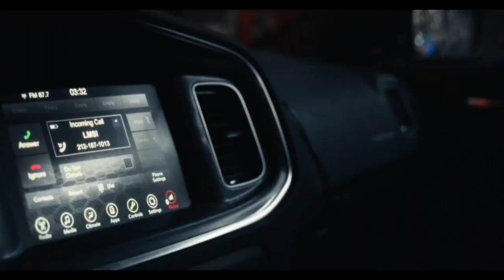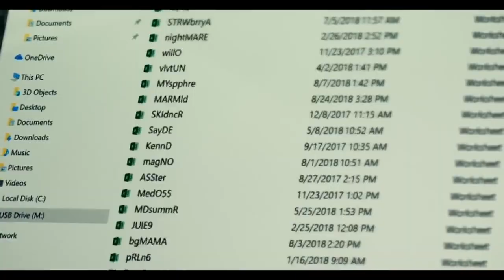Action Movie 2020 BRAVERY , Full Length English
bell notification for upcoming best movies
regard